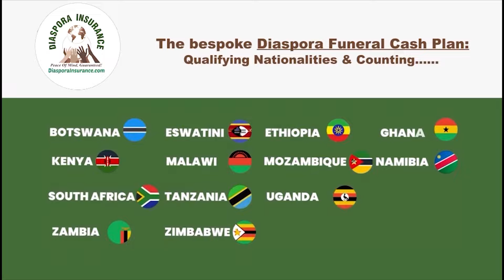Twice a Mother EP 12 : "Ndotya kubuda nemwana panze nekuti vanhu vanomuseka kuti ane musoro muhombe"